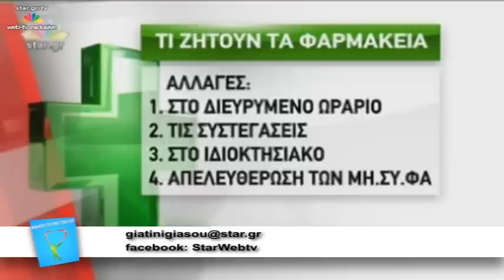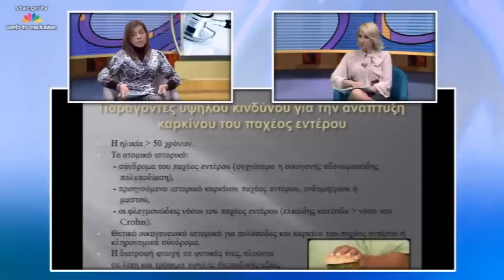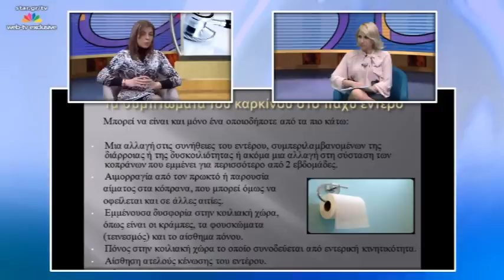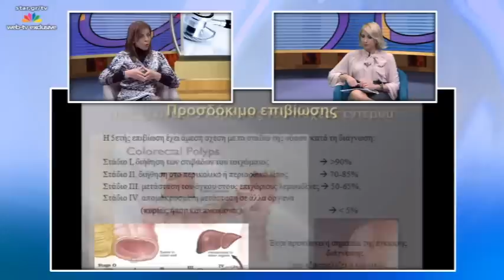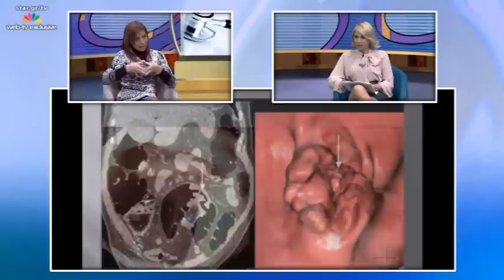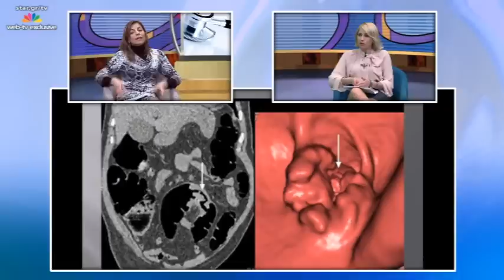Νοιάσου για την υγεία σου - 18.2.2015 - Web Exclusive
Παρουσιάζει η Κατερίνα Παπακωστοπούλου

Η χειρουργός-ΩΡΛ Αργυρώ Κυπραίου θα μας μιλήσει για τις νέες μεθόδους στη ρινοπλαστικη.
Ο ορθοπεδικος ενηλίκων και παίδων Δημήτρης Τριανταφυλλόπουλος θα αναφερθεί στους παιδικούς τραυματισμούς, τις κακώσεις και την σκολίωση στα παιδιά.
Ο μαιευτήρας-γυναικολόγος Γιάννης Μουζάλας μας μιλάει για τις γέννες στο νερό και τους λόγους για τους οποίους είναι υπέρμαχος του φυσιολογικού τοκετού, ακόμα και όταν η πρώτη γέννα μιας γυναίκας έχει γίνει με καισαρική τομή.
Η επιμελήτρια ακτινοδιαγνωστικής του Σισμανόγλειου Νοσοκομείου Πολυτίμη Λεονάρδου μας μιλάει για τα ωφέλη της εικονικής κολονοσκόπησης, χωρίς πόνο και μέθη και τις διαφορές της με την κλασσική κολονοσκόπηση ενώ η όμορφη παρουσιάστρια Κατερίνα Ευαγγελινού μας μιλάει για τα δικά της μυστικά ομορφιάς, διατροφής και υγείας.
Μην τη χάσετε!
Μία διαδικτυακή εκπομπή με ιατρικές συμβουλές για όλα τα θέματα που μας απασχολούν, αλλά και πληροφορίες για όλες τις εξελίξεις στο ιατρικό πεδίο.

H διαδικτυακή εκπομπή προβάλλεται κάθε Τετάρτη 18:45-19:45 μέσω του “web TV – live” του